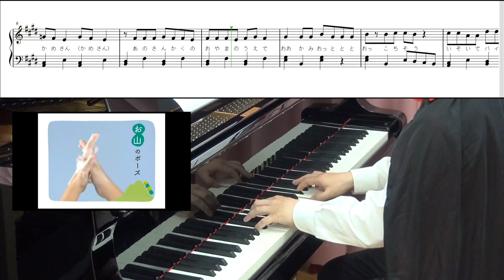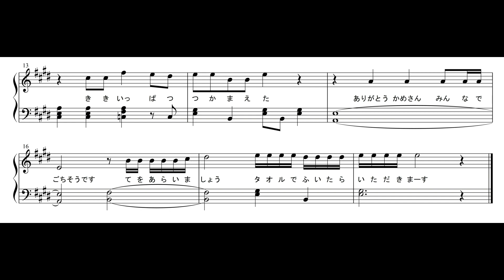［楽譜］あわあわ手あらいのうた（原調とハ長調）［ピアノ伴奏］ "hand washing with soap(in original E and easy C)" on sheet and piano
あわあわ手洗いのうた（詞：伊藤みゆき、曲：川嶋可能）

歌の３小節目もジャズコードでダークだし、歌詞もダークだし、泡石鹸の浄化とバランスとってるのか。
なるべくオリジナルのベースラインとコード進行を使ったまま、保育でも使えるくらいの簡単さにしてみたよ。あとE durじゃ、子どもは歌えないよ！！